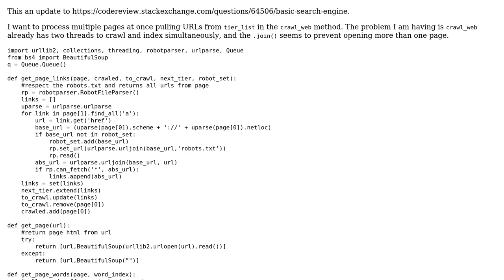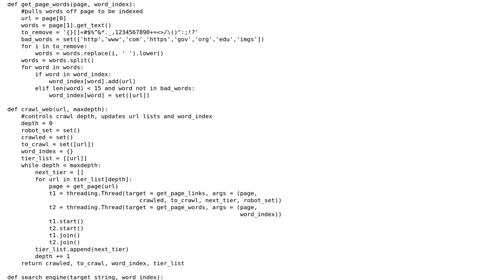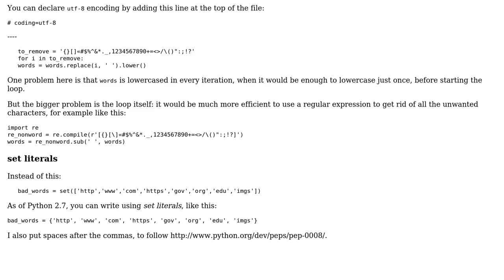Crawl multiple pages at once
With thanks & praise to God, and with thanks to the many people who have made this project possible! You are responsible for your own actions.